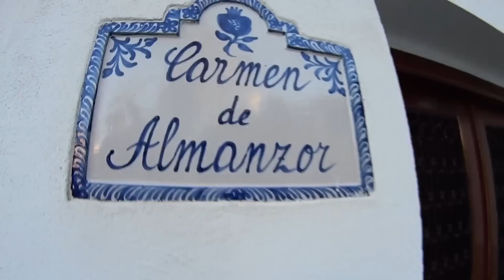Granada - Espanha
Granada é uma cidade espanhola, capital da província de mesmo nome e que fica na comunidade autônoma de Andaluzia. Já tínhamos visitado Granada antes e gostamos tanto que a escolhemos para ser a primeira parada do nosso tour pela Europa. Vem comigo! Vem com a gente conhecer essa cidade incrível!!

Curta o vídeo!!! Obrigada!